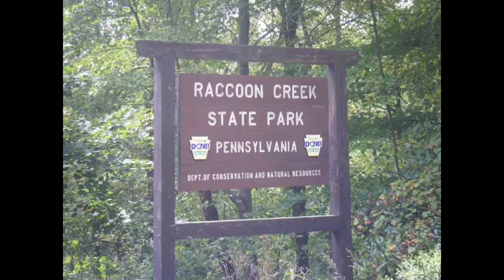Women's Hockey: Colonial Camping Trip